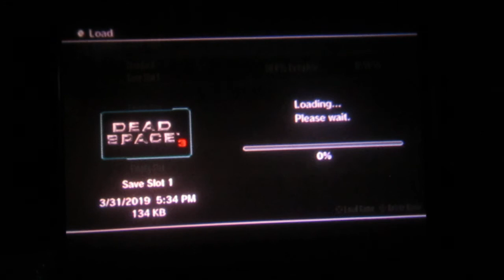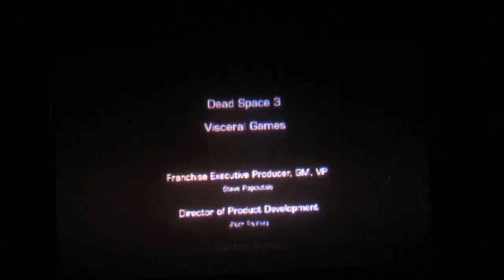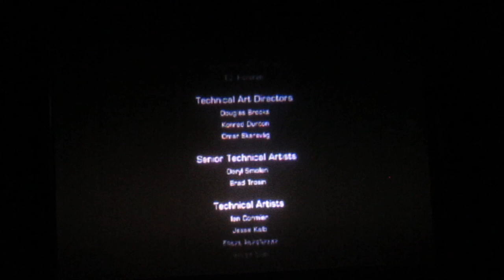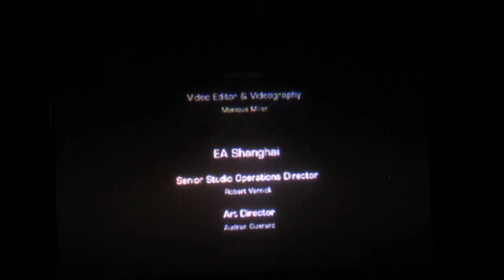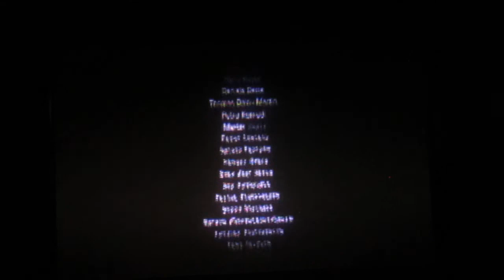Dead spacee part 28